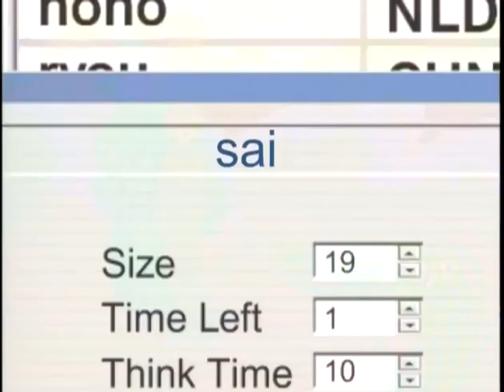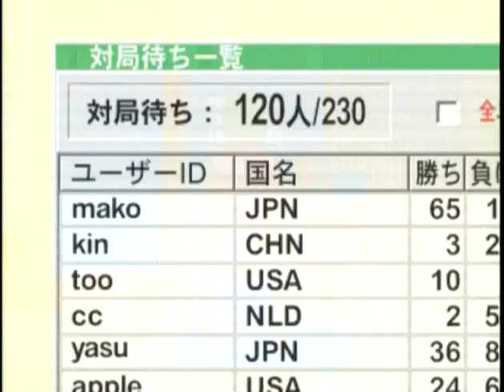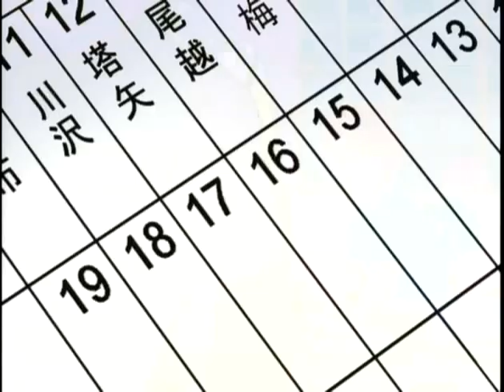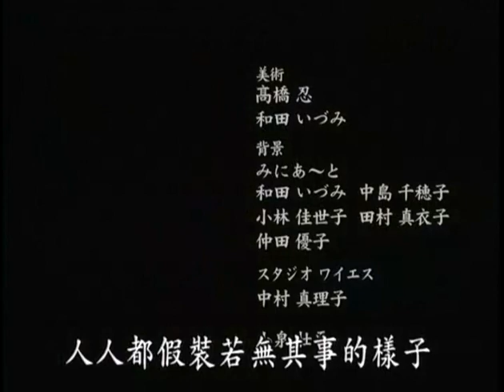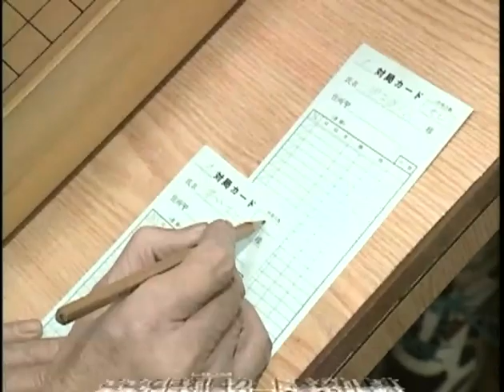棋靈王第18局 阿亮VS佐為